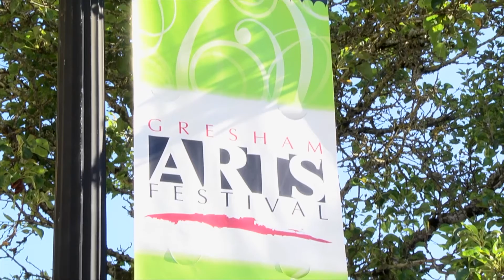Gresham Arts Fest 2016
Join us Saturday, July 16, 2016, for the Gresham Arts Festival in Historic Downtown Gresham.